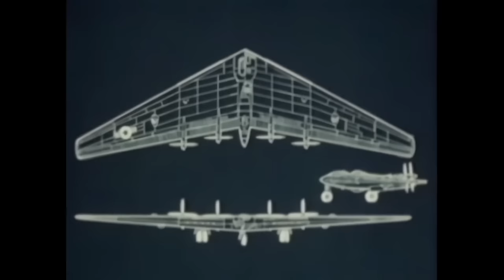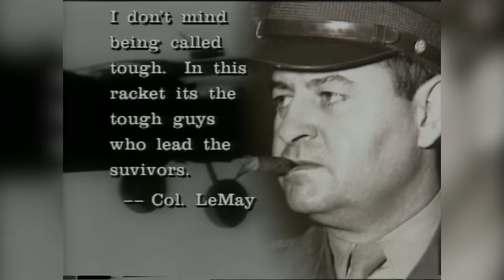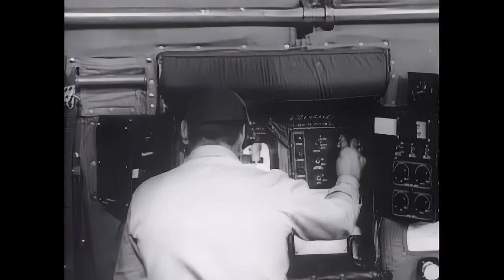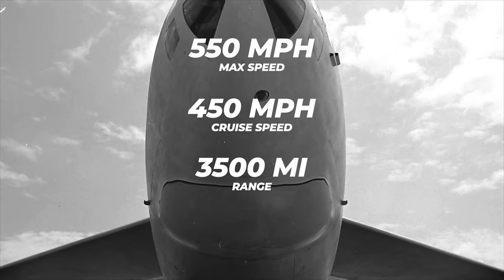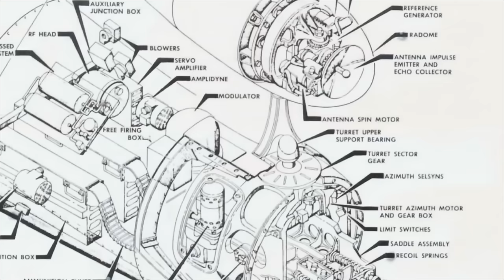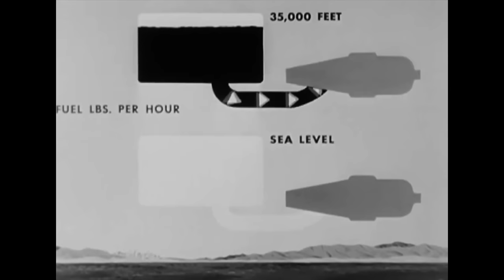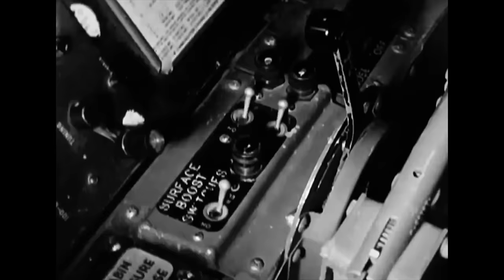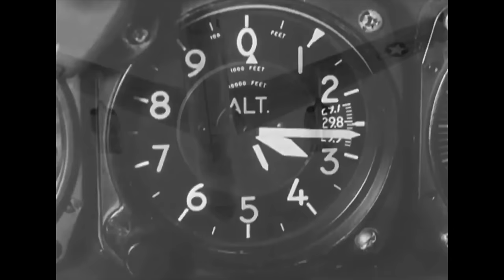U.S. Giant Aircraft: B-36 PEACEMAKER | Convair Massive American Strategic Bomber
The Convair B-36 "Peacemaker" is a strategic bomber that was built by Convair and operated by the United States Air Force (USAF) from 1949 to 1959. The B-36 is the largest mass-produced piston-engined aircraft ever built. It had the longest wingspan of any combat aircraft ever built, at 230 ft (70 m). The B-36 was the first bomber capable of delivering any of the nuclear weapons in the U.S. arsenal from inside its four bomb bays without aircraft modifications. With a range of 10,000 mi (16,000 km) and a maximum payload of 87,200 lb (39,600 kg), the B-36 was capable of intercontinental flight without refueling.

Entering service in 1948, the B-36 was the primary nuclear weapons delivery vehicle of Strategic Air Command (SAC) until it was replaced by the jet-powered Boeing B-52 Stratofortress beginning in 1955. All but four aircraft have been scrapped.

The genesis of the B-36 can be traced to early 1941, before the entry of the United States into World War II. At the time, the threat existed that Britain might fall to the German "Blitz", making a strategic bombing effort by the United States Army Air Corps (USAAC) against Germany impossible with the aircraft of the time.

The United States would need a new class of bombers that would reach Europe and return to bases in North America, necessitating a combat range of at least 5,700 miles (9,200 km), the length of a Gander, Newfoundland–Berlin round trip. The USAAC therefore sought a bomber of truly intercontinental range, similar to the German Reichsluftfahrtministerium's (RLM) ultralong-range Amerikabomber program, the subject of a 33-page proposal submitted to Reichsmarschall Hermann Goering on 12 May 1942.

The USAAC sent out the initial request on 11 April 1941, asking for a 450 mph (720 km/h) top speed, a 275 mph (443 km/h) cruising speed, a service ceiling of 45,000 ft (14,000 m)—beyond the range of ground-based anti-aircraft fire—and a maximum range of 12,000 miles (19,000 km) at 25,000 ft (7,600 m). These requirements proved too demanding for any short-term design, far exceeding the technology of the day, so on 19 August 1941, they were reduced to a maximum range of 10,000 mi (16,000 km), an effective combat radius of 4,000 mi (6,400 km) with a 10,000 lb (4,500 kg) bombload, a cruising speed between 240 and 300 mph (390 and 480 km/h), and a service ceiling of 40,000 ft (12,000 m)—above the maximum effective altitude of Nazi Germany's anti-aircraft guns, save for the rarely deployed 12.8 cm FlaK 40 heavy flak cannon.

General characteristics

Crew: 13
Length: 162 ft 1 in (49.40 m)
Wingspan: 230 ft 0 in (70.10 m)
Height: 46 ft 9 in (14.25 m)
Wing area: 4,772 sq ft (443.3 m2)
Airfoil: root: NACA 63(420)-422; tip: NACA 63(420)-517
Empty weight: 166,165 lb (75,371 kg)
Powerplant: 6 × Pratt & Whitney R-4360-53 Wasp Major 28-cylinder 4-row air-cooled radial piston engines, 3,800 hp (2,800 kW) each for take-off
Powerplant: 4 × General Electric J47 turbojet engines, 5,200 lbf (23 kN) thrust each in pylon-mounted pods outboard of piston engines
Propellers: 3-bladed Curtiss Electric constant-speed fully-feathering pusher propellers
Performance

Maximum speed: 435 mph (700 km/h, 378 kn)
Cruise speed: 230 mph (370 km/h, 200 kn)
Combat range: 3,985 mi (6,413 km, 3,463 nmi)
Ferry range: 10,000 mi (16,000 km, 8,700 nmi)
Service ceiling: 43,600 ft (13,300 m)
Rate of climb: 1,995 ft/min (10.13 m/s)
Armament
Guns: 1 remotely operated tail turret with 2× 20 mm (0.787 in) M24A1 autocannon
Bombs: 86,000 lb (39,009 kg) with weight restrictions, 72,000 lb (32,659 kg) normal